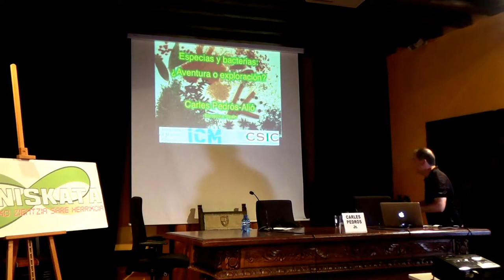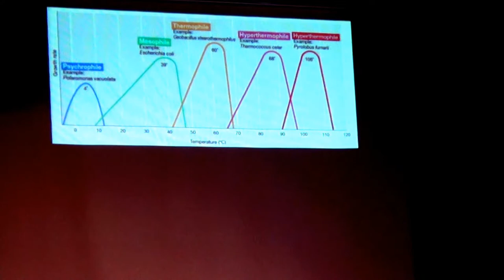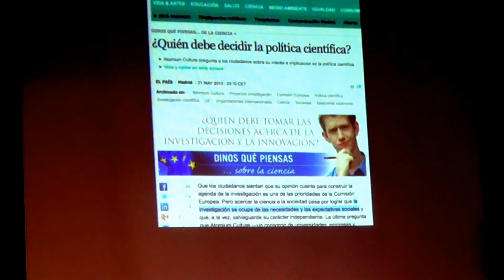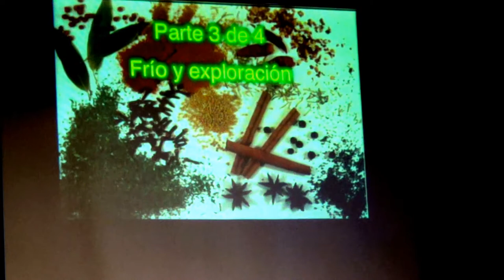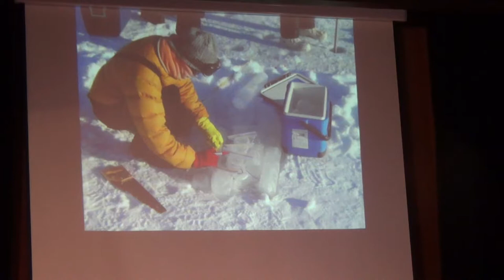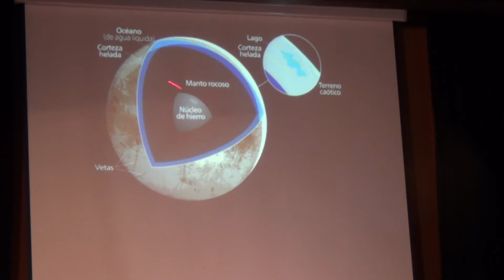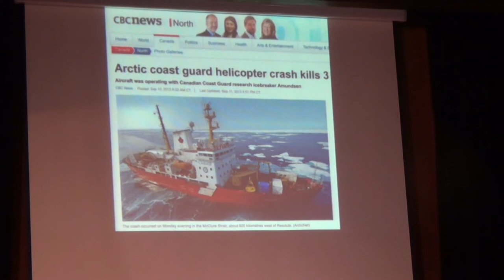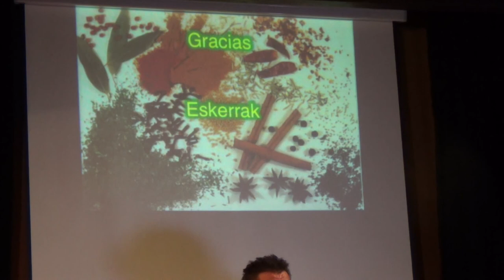Lemniskata-Ordizientzia-Carles Pedrós-Especias y bacterias: aventura o exploración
Especias o bacterias: aventura o exploración: Carles Pedrós
Antolatzailea: Lemniskata Goierriko Zientzia Sare Herrikoia
Zikloa: OrdiZientzia. Urdanetaren itzulera bidaiaren 450. urteurrena